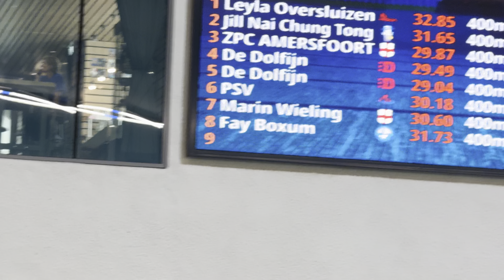4x100 wissel dames | NK lb 2024